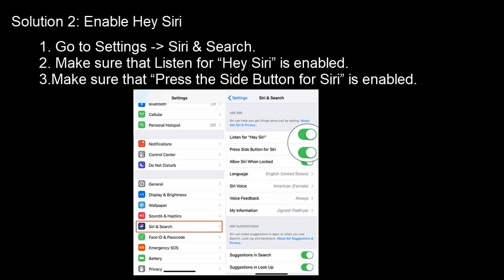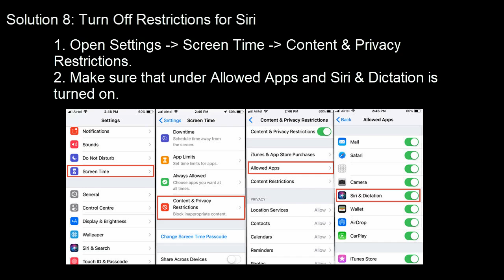Hey Siri Not Working on iPhone XS, XR and XS Max - Here's the Fix